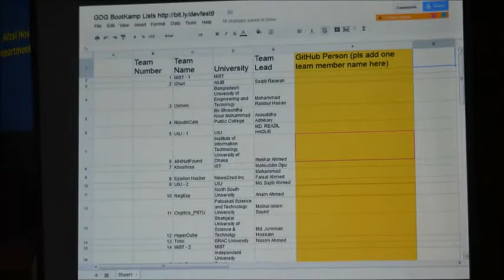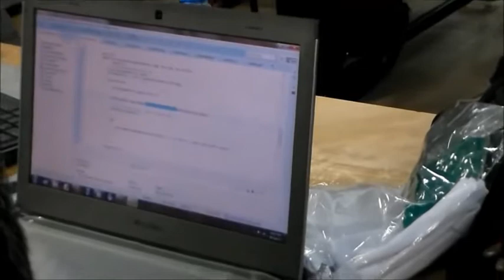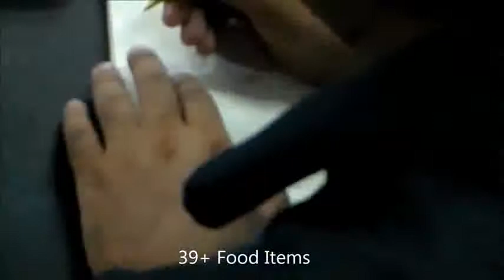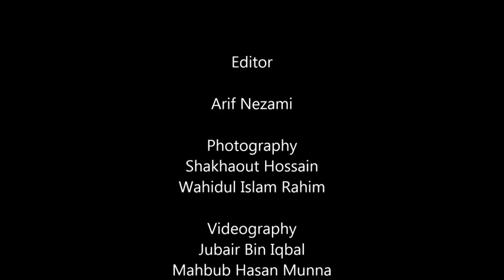GDG DevFest Dhaka 2013: The Coolest Developer Conference